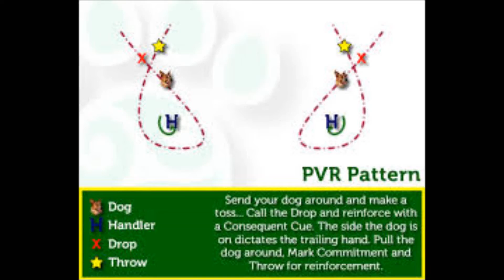Decklin Pvube PVR